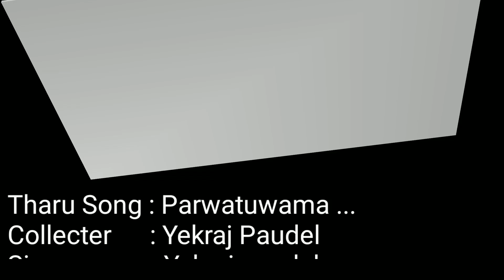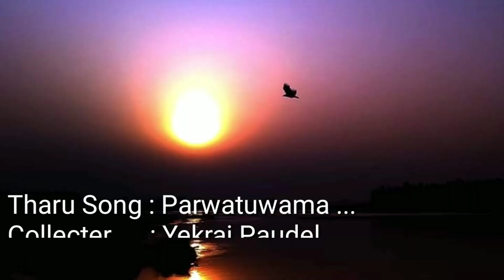MAGARAGADHI GAUN PARBATWAMA JAINA KALAK Tharu Song Yekraj Paudel।।एकराज पौडेलको थारु गीत।।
नमस्कार ! APS NEPAL YouTube च्यानलमा यहाँलाई हार्दिक स्वागत छ । हजुरहरकै माया अनि विश्वासले गर्दा धेरै मनोरञ्जनात्मक प्रस्तुतीहरु यहाँहरु समक्ष लिएर आइरहेका छौँ । आगामी दिनमा पनि अझै धेरै राम्रा राम्रा गीत हरु APS NEPAL च्यानलमा अपलोड गर्दै जानेछौँ । धन्यबाद ।।।

©® With APS NEPAL Youtube Channel